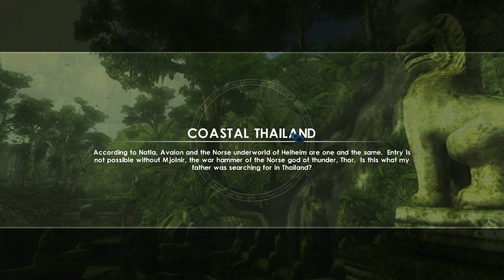Tomb Raider: Underworld: Part 4 Coastal Thailand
Coastal Thailand